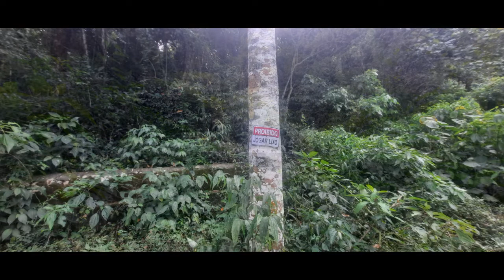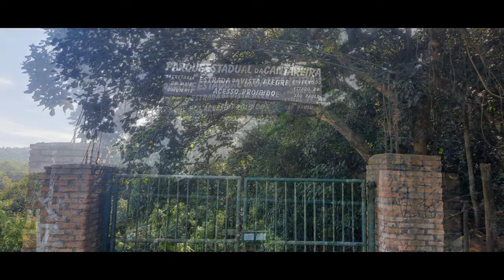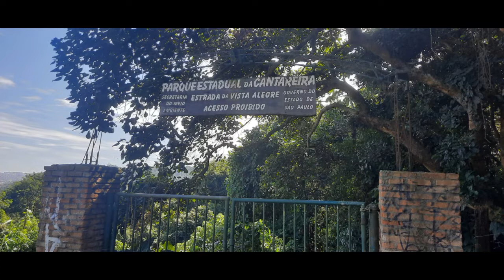EM FOTOS O RODOANEL NORTE TRILHA DA CUCA CANTAREIRA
Vamos Caminhar?

Trilha da Cuca com entrada pelo Rodoanel Norte, obra parada, floresta da Cantareira e próximo Morro das Orações .

NÚCLEO PEDRA GRANDE
Estrada da Vista Alegre
A estrada da Vista Alegre, também conhecida como CUCA está localizada na porção SUL/SUDESTE do Parque, limítrofe a grandes áreas de forte ocupação humana e crescimento habitacional desordenado. Possui 12,5 km de extensão e é cortada por seis córregos onde foram feitas pequenas represas, sendo elas: Bispo, Olaria, Itaguaçu, Manino, Vista Alegre, Canivete e Cuca. Ao longo do seu percurso é possível observar a presença de inúmeras espécies que compõem a fauna e flora do Parque, além da riqueza de corpos hídricos e pontos que possuem vista panorâmica.

Livros mais vendidos na Amazon
Minha parceria com Amazon Esportes